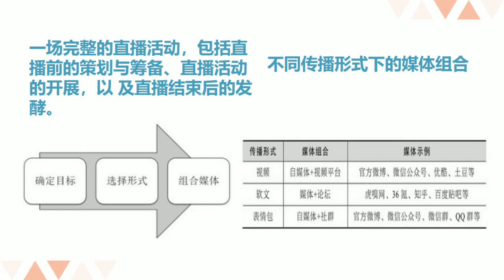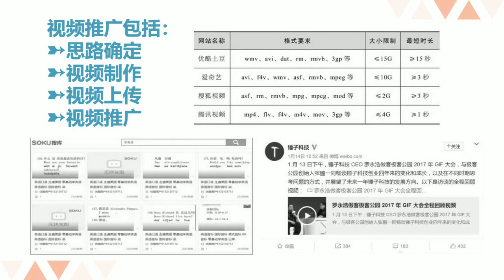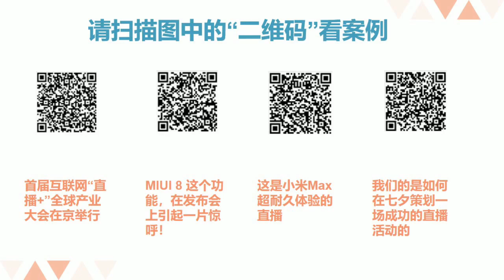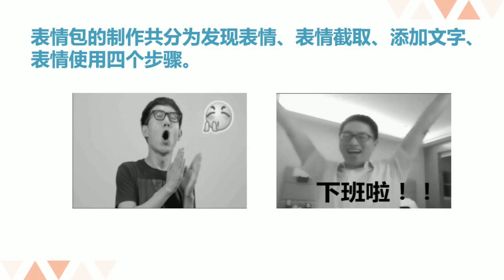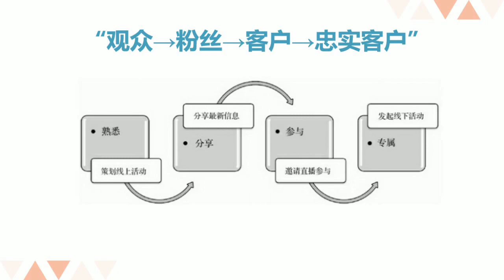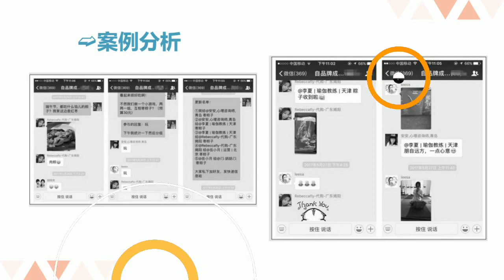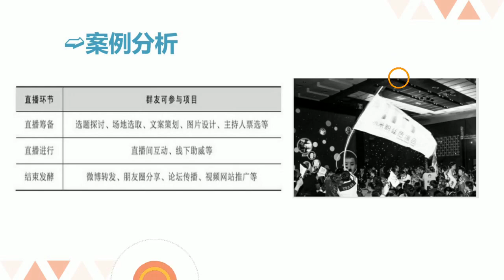直播带货：病毒式传播之方法论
经实战检验·新品牌+素人·开播第一年就可以带货300万的方法总结#直播